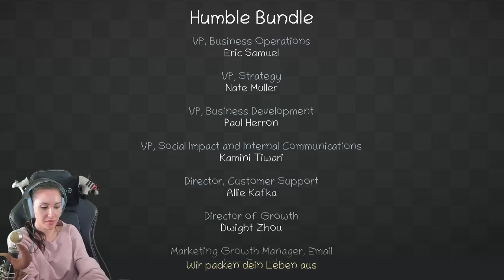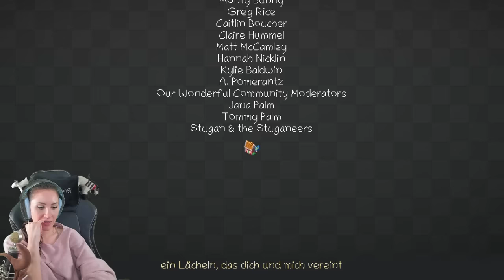Wenn du gestresst bist, ist dieses Game deine Rettung! Unfassbar schöne Story! Unpacking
Heute spielen wir Unpacking. Ein extrem schönes und entspannendes Game das uns zeigt, wie das Leben sein kann. Ich kann das Game jeden empfehlen! Viel Spaß wünscht euer Verspieltes Gnu!

  ►DAS IST DRIN:
-2x RGB Lüfter für hinten und oben
-Windows 10

   SCHREIBTISCH EQUIPMENT
*►Handy Halterung